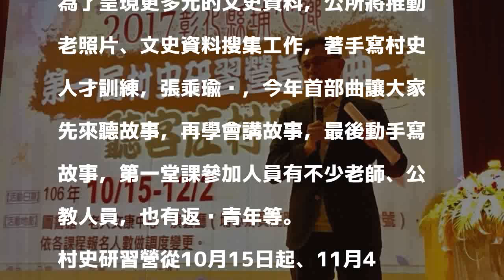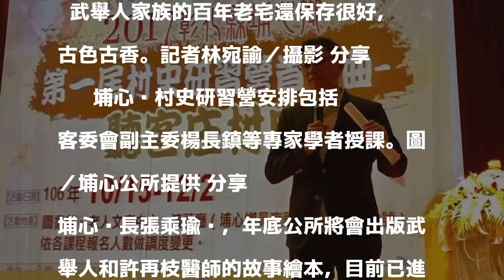埔心寫村史大家一起來 先來聽故事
發表評論評論如下。